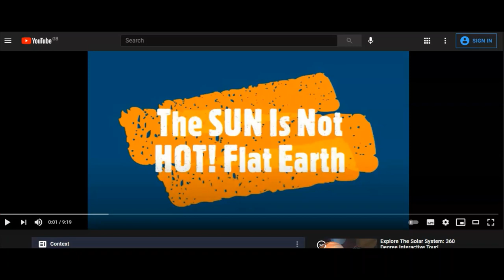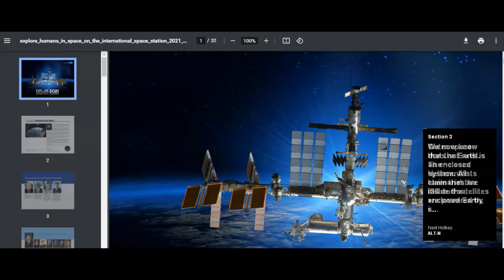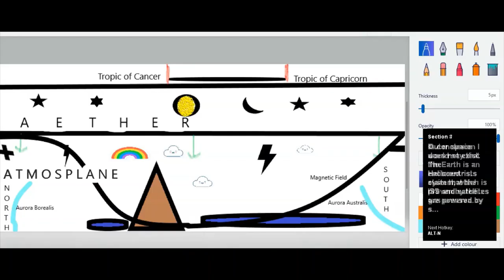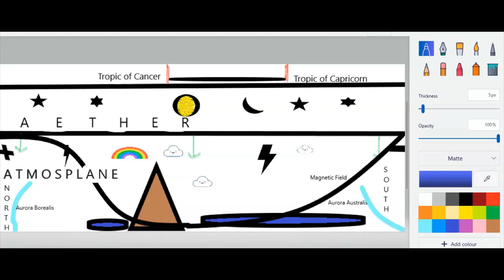The Sun is not HOT! Part 2 Flat Earth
This video debunks the Heliocentric model.